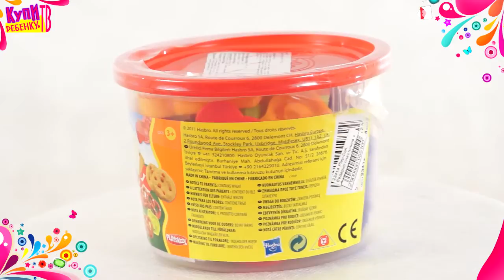Play-Doh. Ведерко пластилина с формочками (23412) Продукти